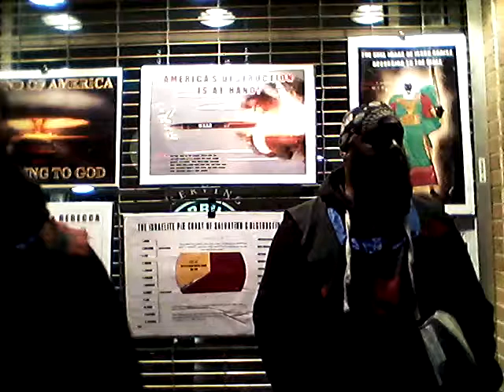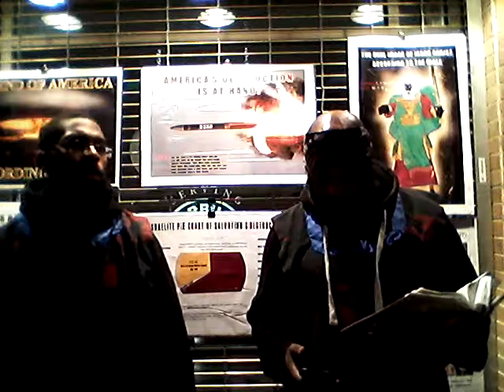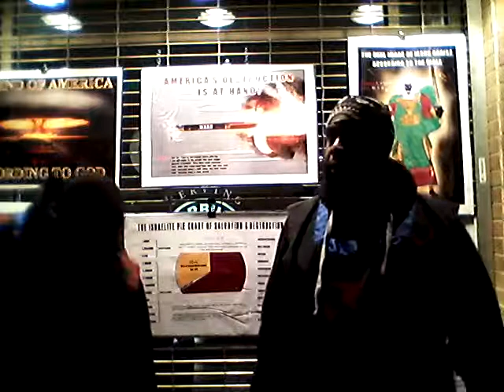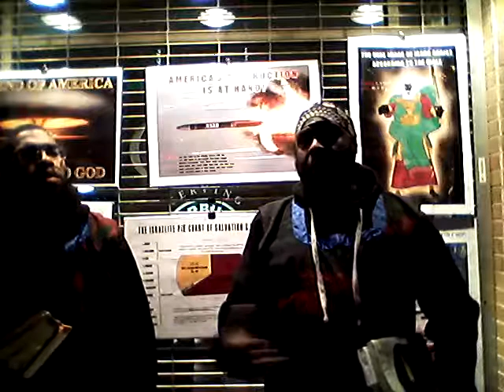Older Jake wakeing up to the truth